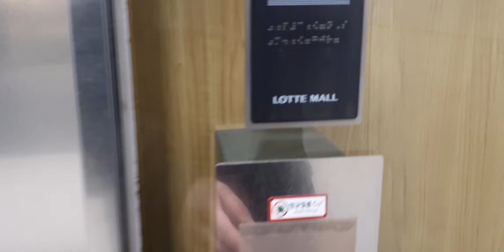서울5,9호선, 공항철도, 김포골드라인 김포공항역 명소 : 20210115 서울 롯데몰 6호기 엘리베이터 Korea Seoul Tour